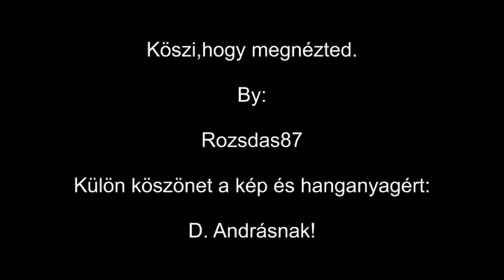Cobra (1986) verziók.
Az igazi neve Cobretti. De azoknak, akik ismerik és azoknak, akik azt kívánják, bárcsak ne ismernék, ő egyszerűen csak Kobra. Ha a bűn betegség, Kobra a legjobb gyógyszer ellene. Kobra a nagyváros utcáin edződött specialista: azokra az ügyekre szakosodott, amelyekről a többiek azt állítják, hogy lehetetlen őket megoldani és vagy nem merik, vagy nem akarják leleplezni az igazi tettest. Kobra neve hallatán hideg rázza még a legagyafúrtabb bűnözőt is, hiszen szokatlan, eredeti módszerei, elszántsága, célratörése még saját kollégáit is gyakran őrületbe kergeti. De most, amikor elszabadult a bűn a nagyvárosban, a rendőrség Kobrát küldi az ártatlan áldozatokat sorozatban gyilkoló, bestiálisan kegyetlen ismeretlen bűnöző nyomába. De vajon ez a gyilkos egyedül hajtja végre tetteit, vagy mások is beleártották magukat az ügybe?